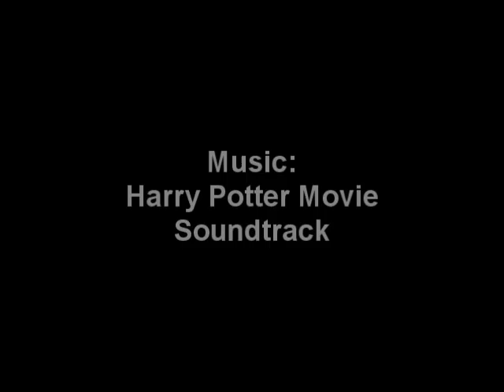Fossil Ridge and the Deadly Panthers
This is a school project, for the Keller ISD film festival in Texas. It's not really worth watching either.

There is no part 1! We just named it part 2 since it goes along with the real Harry Potter movie.